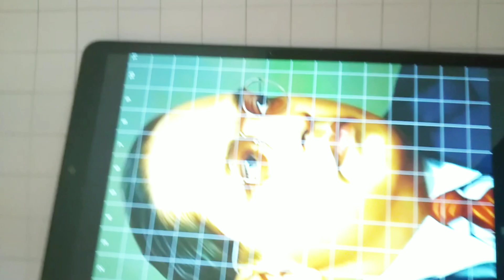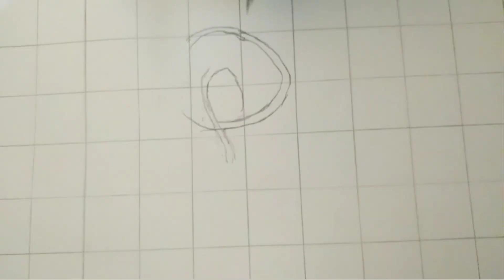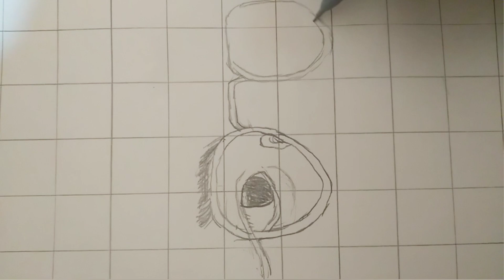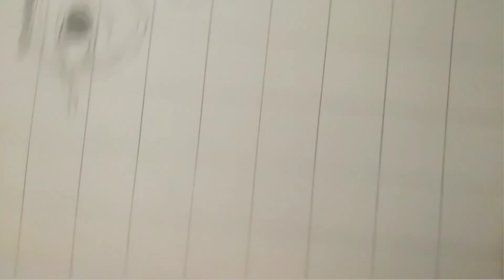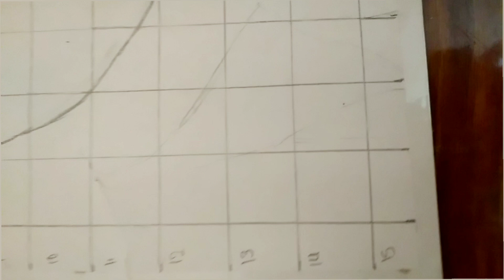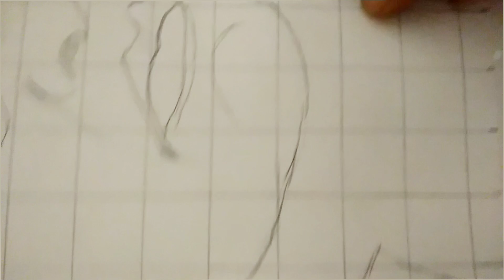Dr. Bhim Rao Amedhkar Outline , Step by Step Tutorial and Part 1 🔥🔥🎨🎨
In this video we do outline of Dr Bhim Rao Amedhkar.